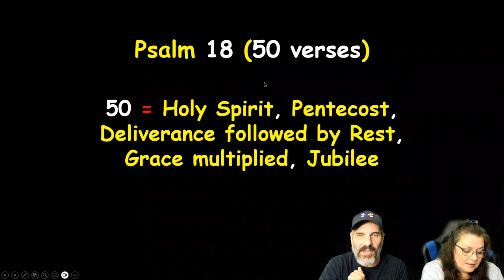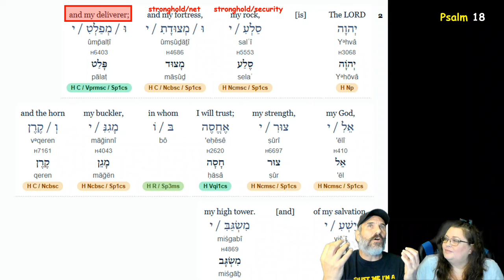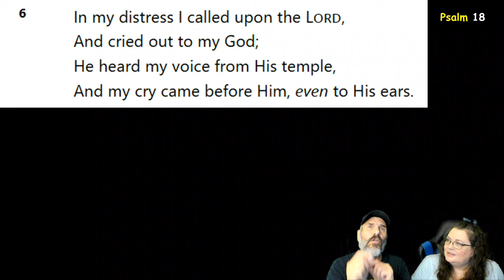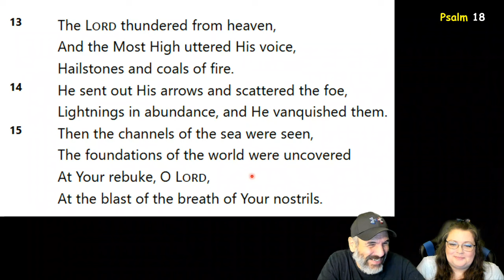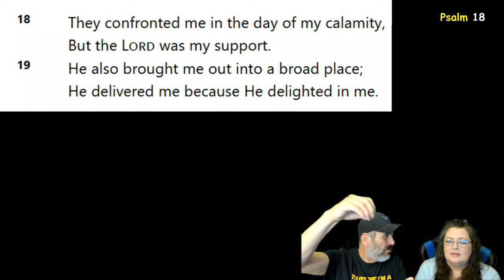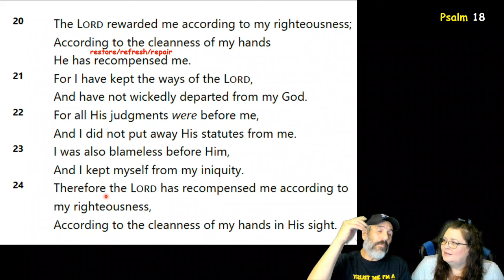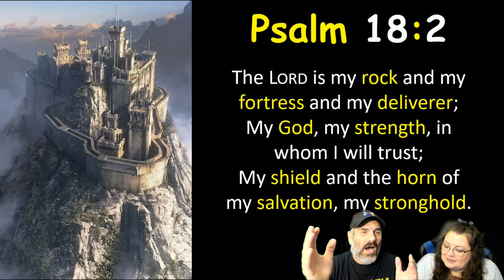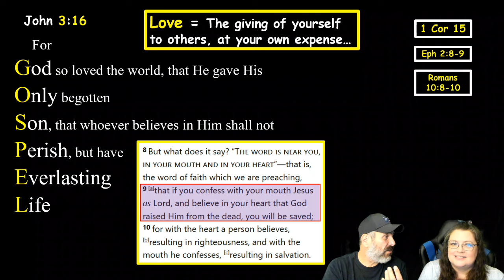Psalm 18...THE RAPTURE!!!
Hey Tribe! The RAPTURE is all over Psalm 18! The season is upon us! We LOVE you all, God Bless you guys; see ya SOON!!! It's Rapture Time!!!

Our backup channel: @propheticwatchmen88-backup